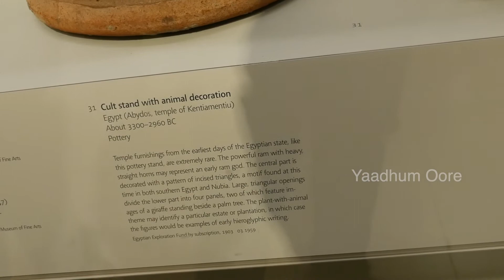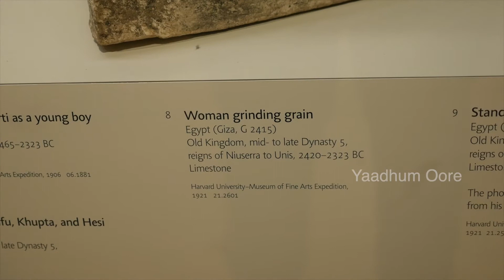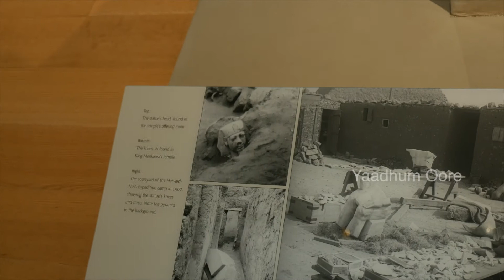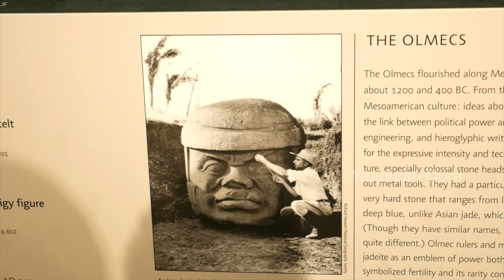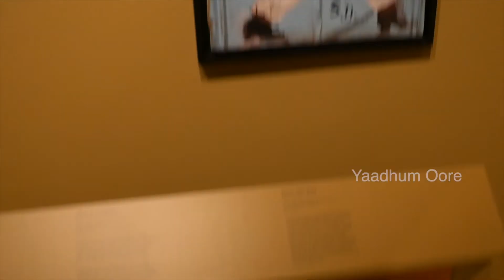Egypt and South American Arts | MFA - Part 2 | Tamil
In this video, we are visiting the Museum of Fine Arts in Boston. We are going to see discover Egyptian and Ancient American Arts.